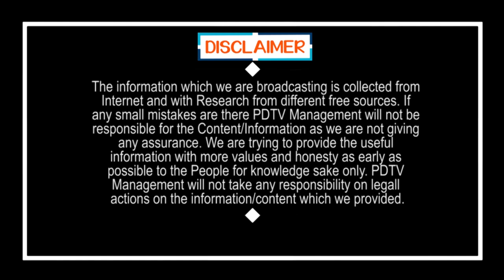CM Jagan Free Kit For Govt School Students | విద్యార్ధులకు జగన్ గిఫ్ట్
విద్యార్ధులకు జగన్ గిఫ్ట్  | CM Jagan Free Kit For Govt School Students | PDTV News